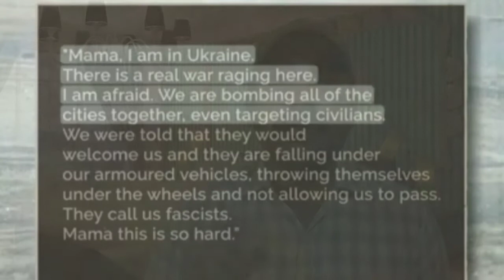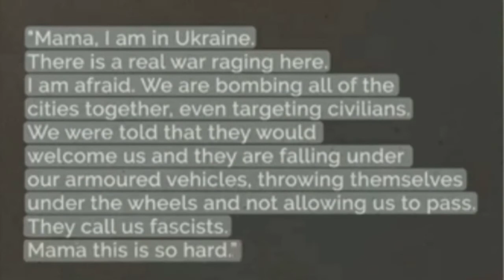Russia took the control of Europe largest power plant Zaporizhzhya | BABA wanga Prediction proven R.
This video is all about 9th day of Russian Invision where Russia took the control of Europe largest power plant Zaporizhzhya. BABA prediction proving 100% correct about 2022.
 we also discussed about a letter of Russian Trooper.